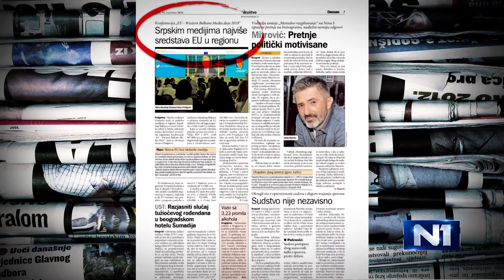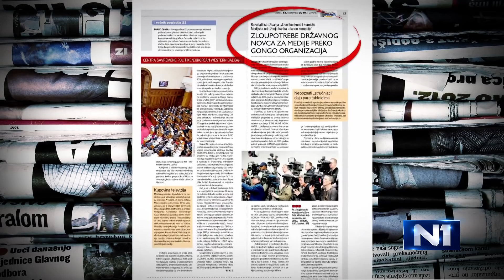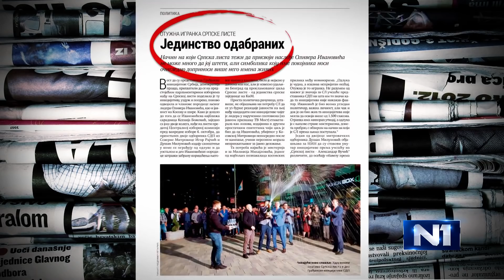Miloš Teodorović o medijskoj slici u Srbiji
Glavni i odgovorni urednik beogradskog dopisništva Radija Slobodna Evropa Miloš Teodorović izjavio je u Novom danu da su Reporteri bez granica i Amnesti internešnel savršeno opisali medijsku sliku u Srbiji - "to je poražena slika jedne devastirane profesije".